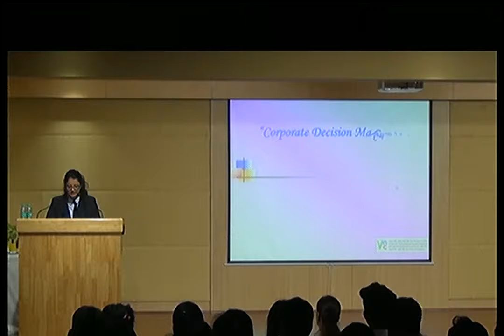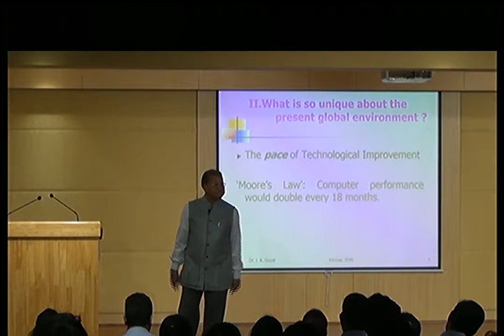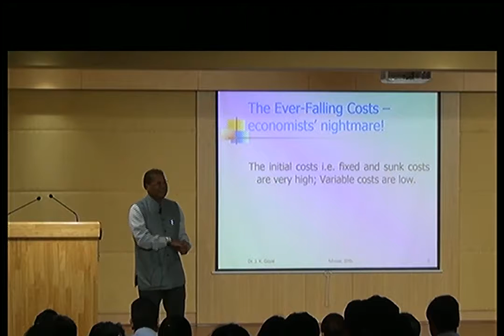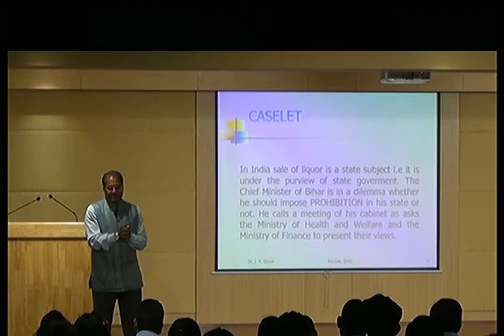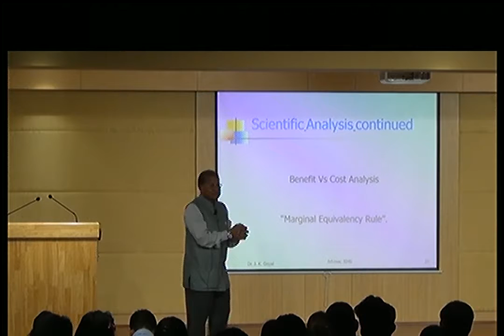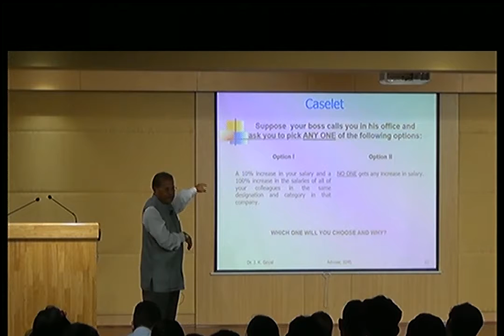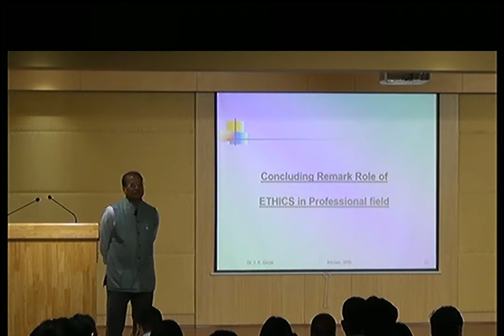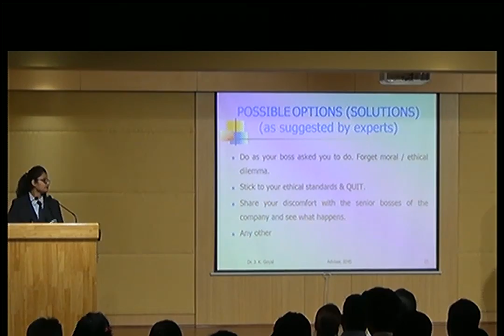Guest Lecture on "Corporate Decision Making in A Global Environment"